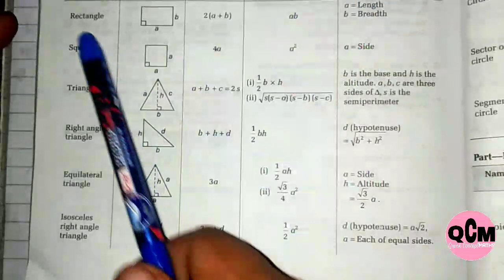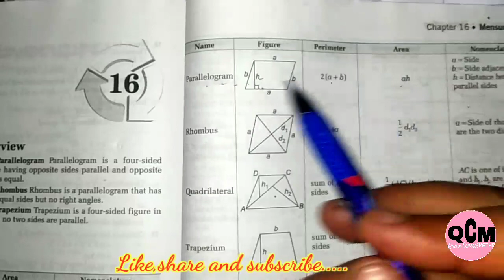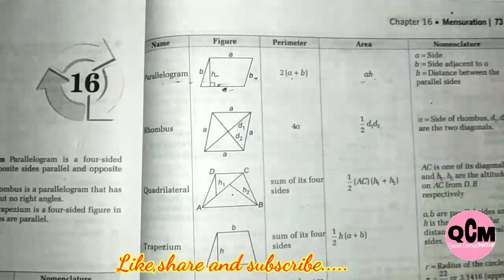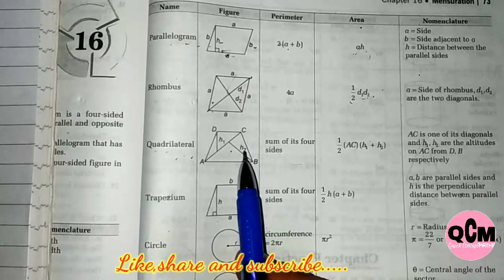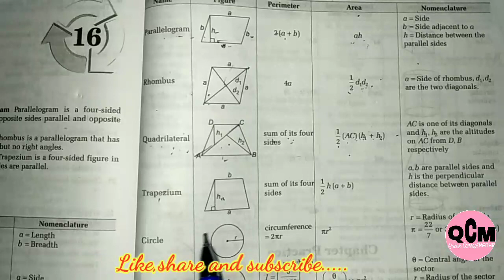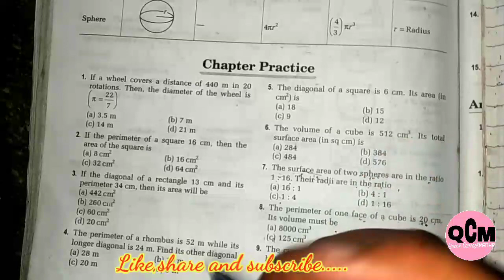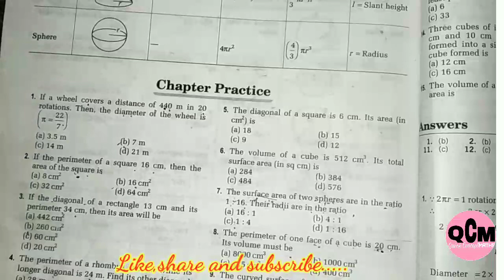hptet hp tet preparation 2020 || hp tet non medical || maths || important questions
Hp tet non medical preparation/maths for non medical/ho tet jbt/hp bed entrance|/hp clerk

hp tet non medical preparation 2020
 TOPIC: 2 D GEOMETRY

PREVIOUS PART :

◆AP
◆TRIGONOMETRY
◆POLYNOMIALS
◆QUADRATIC EQUATIONS
◆ COORDINATE GEOMETRY
◆ LINEAR EQUATIONS IN TWO VARIABLES
◆ MENSURATION
hp tet non medical preparation

Hptet MATHS PLAYLIST(maths की बहुत ही Important videos, practice questions, chapter wise, previous year papers in detailed explaination) :